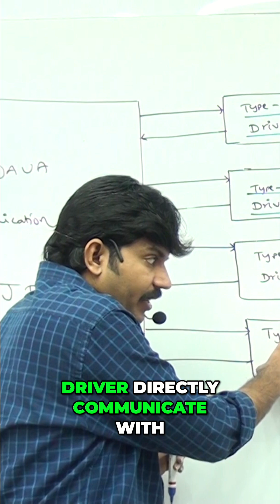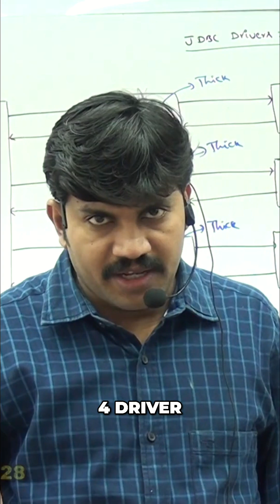Type 4 Drivers: Thin vs Thick Explained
Type 4 drivers communicate directly with databases, avoiding extra components. This 'thin driver' approach contrasts with 'thick drivers' (types 1, 2, 3) that need middleware.